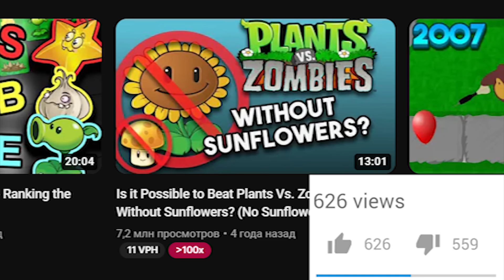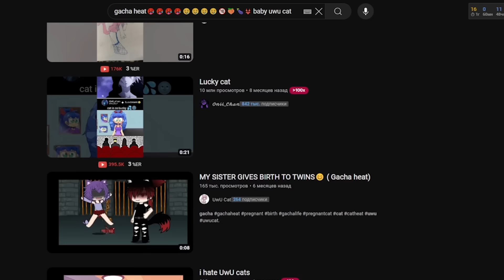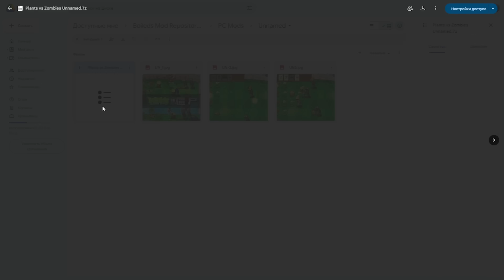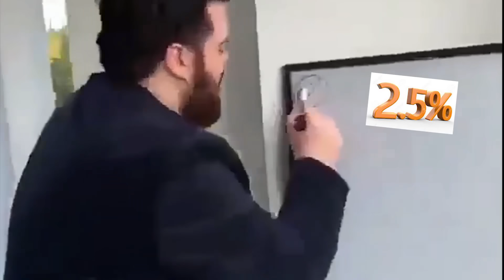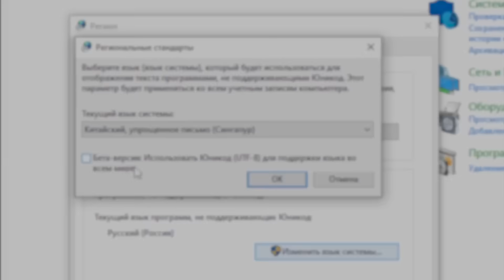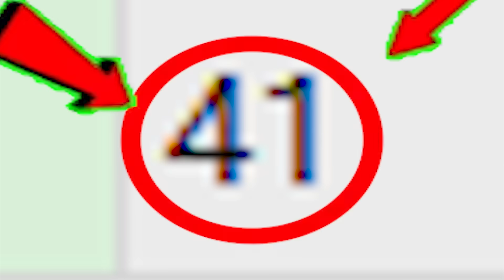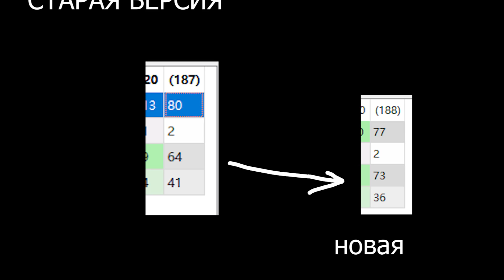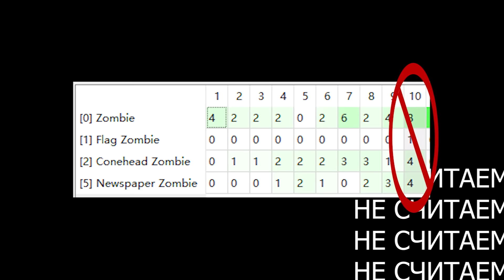Этот безымянный мод стал самым сложным, что я когда-либо проходил.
Я проходил много модов на Plants vs. Zombies. Но этот *Безымянный* мод, стал для меня самым сложным, что я когда-либо проходил.

Реклама. ООО «Иннова Дистрибьюшен», ОГРН 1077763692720, erid: LjN8JvatK

Таймкоды:
00:00 Вступление
6:27 Реклама
07:37 Проблемы туториала
10:48 Проблемы с описаниями и текстом в игре
12:32 Проблемы уровня 1-7
16:37 Проблемы новой версии мода
18:25 Проблемы зомби с ведром
20:03 Проблемы ночной локации
25:01 Проблемы инста-киллов в моде
27:55 Проблемы со скиллом